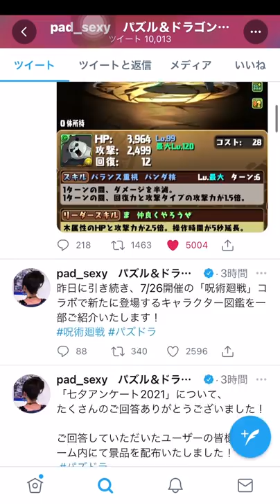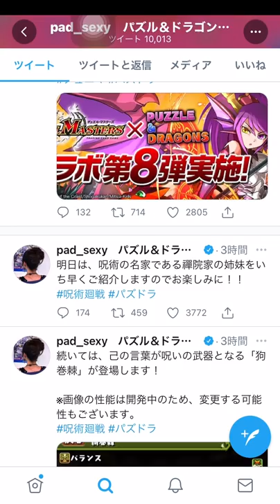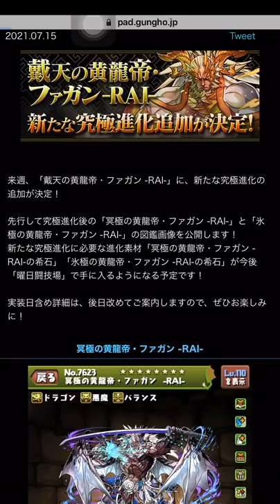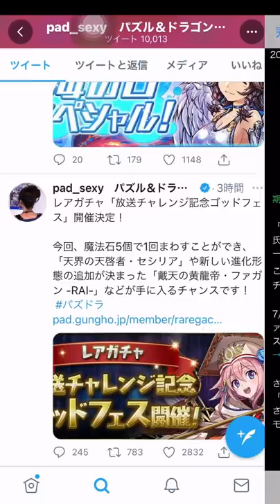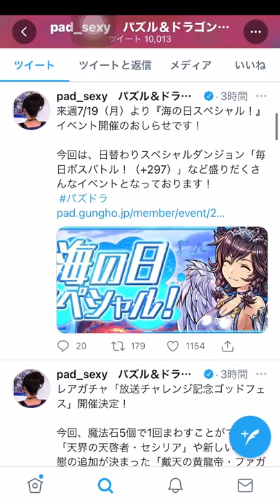【PAD】咒迴六星角色熊貓＆狗卷、黃龍帝全新究極進化評價｜新手限定送100魔法石｜RakuRaku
黃龍帝好癲。
0:00 狗卷＆熊貓
3:42 黃龍帝新究進
8:14 送石event